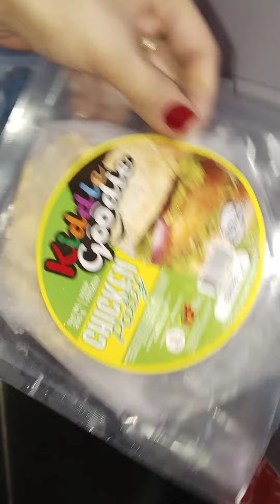naka libre ng tubig kaya madami kaming tubig